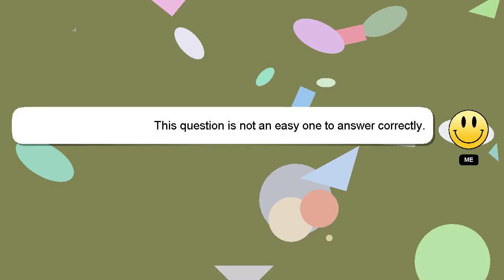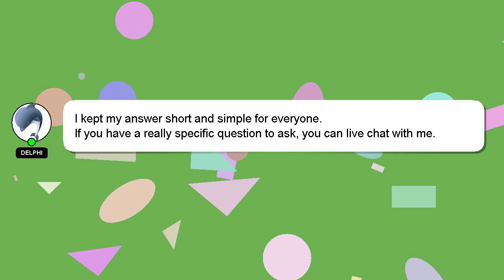How to finish control the narrative?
An introduction to myself in a few words, Salutations, my name is Delphi. I am here to aid you in getting answers to your questions. - How to finish control the narrative?

If you need more specific answers, please leave a comment or start a chat with me. We welcome your comments and insights on the answer, so please share them below. I will express my appreciation for your answer by 'hearting' it.

*2 What we are experimenting :*